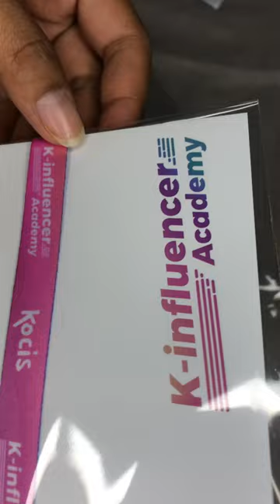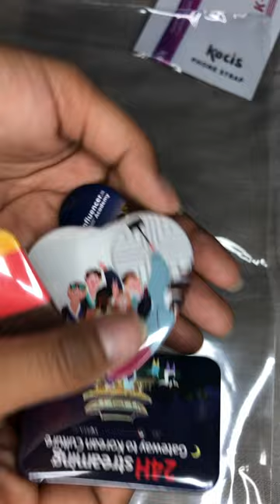[Unboxing] Gift From K-Influencer 2022, KOCIS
안녕 친구들 🌻

couples
view
honeymoon
makanan
minuman
oppa
private
commuterline
krl
busway
transjakarta
couples
rekomendasi
recomended
rekomen
jalan-jalan
jalan
jalan sore
wisata
a place to go
bekasi hits
jakarta hits
jogja hits
bogor hits
tangerang hits
jakarta
jogja
yogyakarta
bekasi
bogor
tangerang
dita anggraeni yusup
indonesia
cerita dita
hotels
hotel
glamping
penginapan
villa
villas
pantai
gunung
taman
ditaanggraeniy
shorts
yuotube shorts
ngeshortsdulu